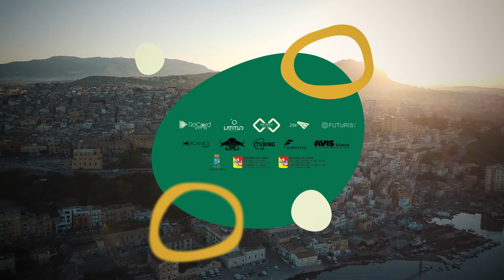Trailer Greenvalley pop fest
⚡️ Il Trailer ufficiale del Greenvalley Pop Fest, il festival più green della Sicilia! 💚
I migliori artisti in top 10, con le hits più ascoltate, si esibiranno domenica 24 Luglio dalle ore 18.00 sul palco del Greenvalley, in una cornice unica.
📍July.24.2022 | from 18:00
👉 SCIACCA | Piazza Angelo Scandaliato
⚡️🎙 Presentano: Diletta Leotta e Daniele Battaglia
🎙 Official Radio: Radio 105
➤ LINE-UP
🎤 Boomdabash
🎤 Elettra Lamborghini
🎤 Rhove
🎤 Anna
🎤 Boro Boro
🎤 Riky
🎤 Nika Paris & Vegas Jones
🎤 Blind
🎤 Astol
🎤 Mida
🎤 Low Low
🎤Berna
➤ LOCAL ARTIST
Kamy Aksell, Brugnano, Bonita, Slvtr, Mike, Will, Esteban Galo, Kal Fire, Agopil8, Paolo Gullo, Vincent Sky, Giorgio Carini, Giorgio Ragusa, Leo Ambrogio, Domenico Barbici, Monachino, Luca Calandretti, Pablo Five, Will.
➤ Location: Sciacca - Piazza Angelo Scandaliato 💚
In uno dei salotti più belli della Sicilia, la grande terrazza sul golfo di Sciacca! Ecco la nuova location del Green Valley Pop Fest.